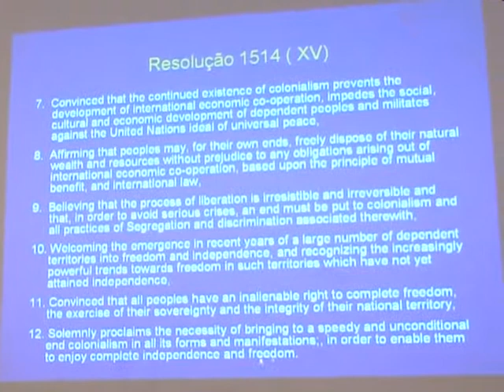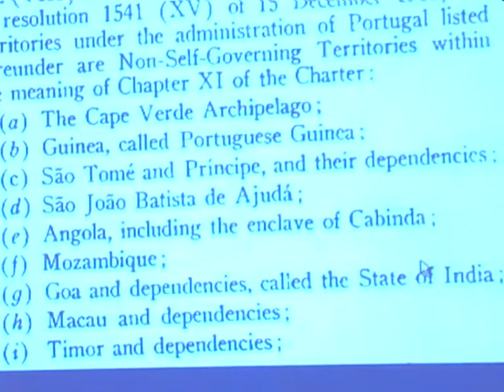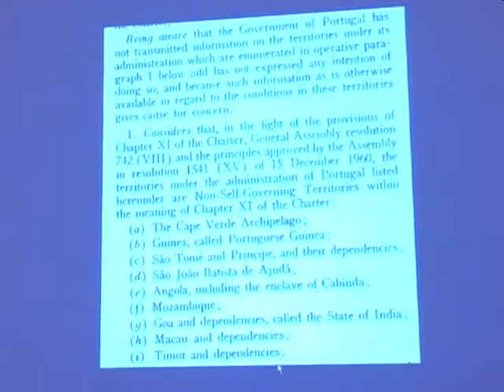Módulo IV.05 - O papel das Nações Unidas nas descolonizações. A ONU e Portugal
Curso de História Contemporânea